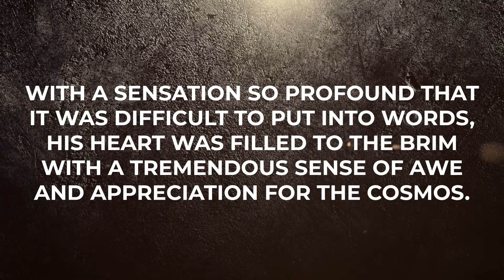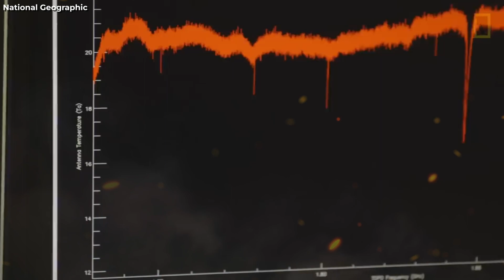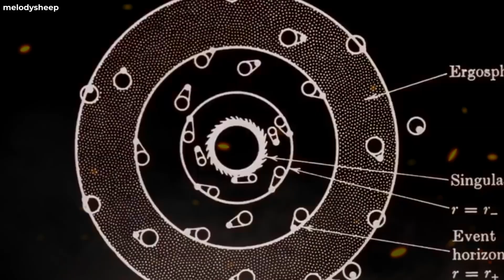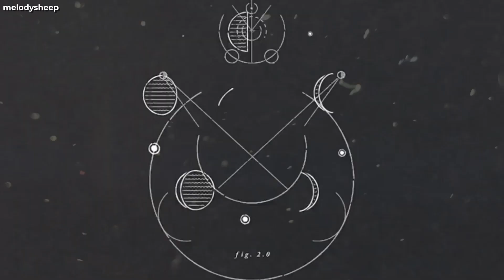Apollo 11 Astronaut Uncovers Chilling Secret on Far Side of the Moon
Did the intrepid explorers of Apollo 11 discover a secret on the moon's dark side? Bringing to light the hitherto unknown elements of their revolutionary work! Which brave astronaut revealed this terrifying secret? Join us as we attempt to unravel the Moon's enigma, which has plagued space aficionados for decades.

About Revolutionary Visions channel:-
🎥 Videos about SCIENCE, TECHNOLOGY,  TECH EDUCTAION
📝 Written, voiced and produced by the team of Revolutionary Visions